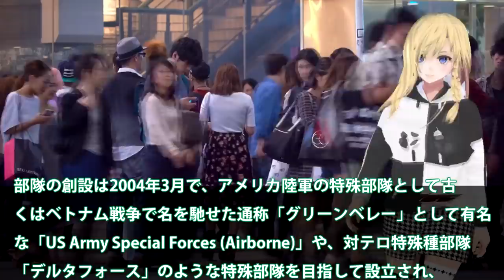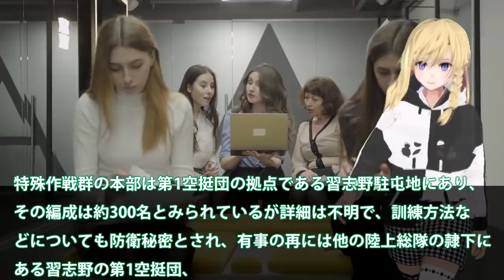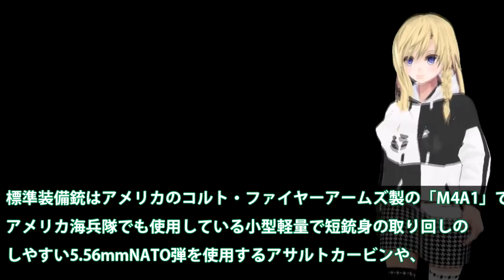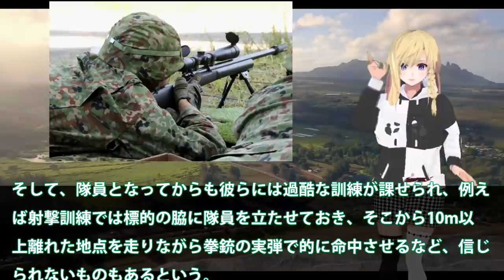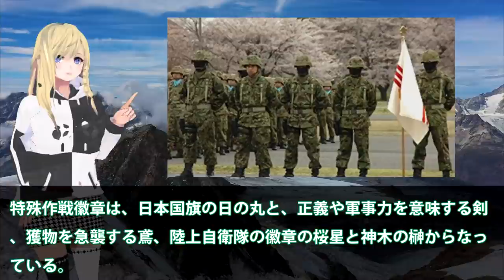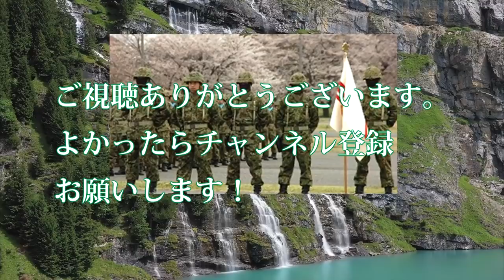陸自最強特殊部隊はその存在すら明かされない！精鋭が集う特殊作戦群は現代の忍者なのか？すべてが化け物の部隊は・・・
関連動画

【ゆっくり解説】中国軍に対抗！日本自衛隊5つの兵器！世界「日本は再武装している…」そして6つ目は…
【ゆっくり解説】自衛隊の真の実力に驚愕する世界！「覚悟はできている！」なぜか日本では報道しない海外の評価
中国の093型潜水艦が日本近海で偵察活動！目的は？海上自衛隊が発見、追跡

引用・転載「出典：海上自衛隊ホームページ」
引用・転載「出典：航空自衛隊ホームページ」
引用・転載「出典：陸上自衛隊ホームページ」

ウクライナ支援に自衛隊の「防弾チョッキ」　動くには訓練も・・・(2022年3月4日)
【第1空挺団】自衛隊の精鋭540人が米軍輸送機13機からジャンプ - 大規模兵力を48時間以内に展開
【海外の反応】韓国「自衛隊本当に弱そうだなｗｗ」日本の陸上自衛隊を見た韓国の反応！陸上自衛隊と韓国陸軍の戦力比較の結果が…【海外の反応】
航空自衛隊F15小松基地を離陸後1分で墜落！エリートパイロットが対応できないトラブルが！